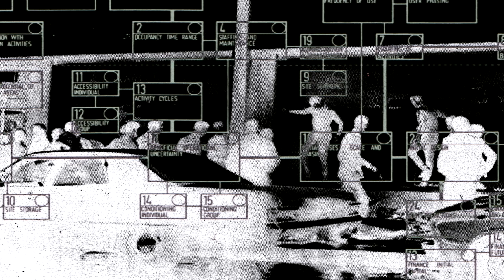Bielefeld Murder Boys - SOCIALIST ECONOMY